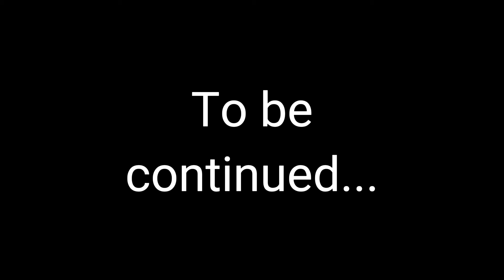Part 5 | Homeless Mom English Film in Pashto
دا فلم د بى کوره مور په نوم باندى دى چى تاسو کولاى شى له دى فلم څخه په يوه ډيره اسانه طريقى سره انګليش انګليسى زده کړى.

This film is about Homeless mom with Pashto translation where you can learn English words, Sentences, communication and much more from this English cartoon film in Pashto.

مونږ سره په کم وخت کښى انګش زده کړى!

خپلو ماشومانو ته پدى طريقه English ور زده کړى!

Learn English in Pashto with Cartoons! Fun and Easy Language Lessons!

له مونږ سره انګليسى زده کړى په اسانه طريقه له کارتون فلم څخه په پشتو معنى سره